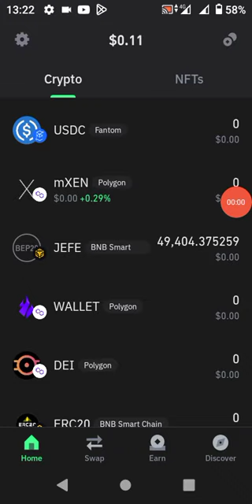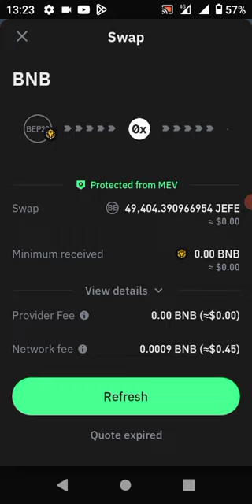Can You Swap JEFE Airdrop Token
🔥🚀 Don't miss out on this ultimate guide on how to swap JEFE token to BNB in Trust Wallet! 💰📈 Learn the #1 Swap Jefe Token strategy in this step-by-step tutorial that includes a Trust Wallet airdrop exclusive opportunity. Get ready to maximize your earnings by exchanging JEFE for BNB seamlessly with our expert tips and tricks. Whether you're a beginner or experienced trader, this video is a game-changer for your crypto endeavors. Watch now to dive into the world of swapping tokens and empower yourself with valuable knowledge. Get ahead in the crypto game today! JEFEtoken TrustWallet SwapTutorial 🌟